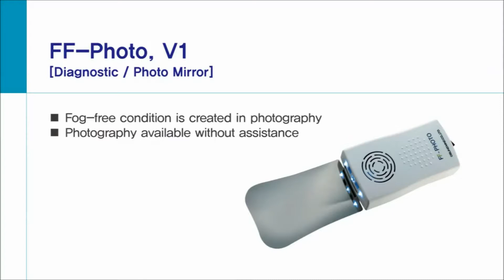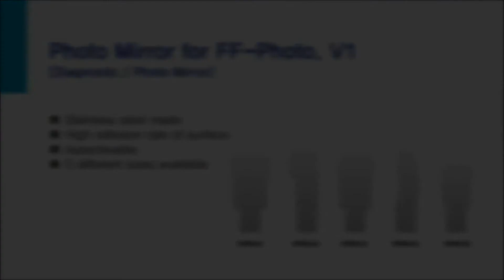Cómo preparar el FF-Photo Osung